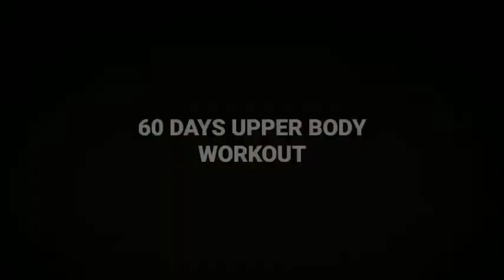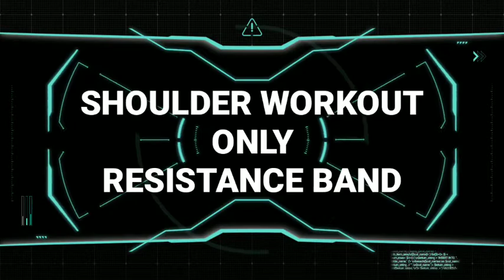Day 56 | 60 Days Upper Body Workout Only Resistance Band Hiit | Back | Shoulder.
day 56 / 60 days upper body workout only resistance band hiit back shoulder, this workout is develop only the upper body by using resistance band no other equipment.

if you like this video dont forget to

program
back
shoulder
in every sets 12 reps.

this video is related to the 60 days upper body workout only resistance band.